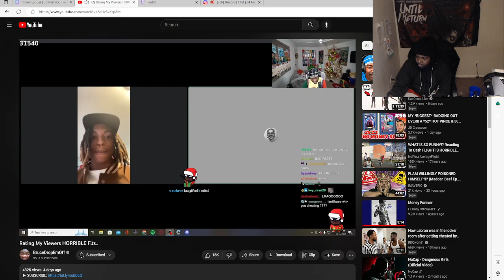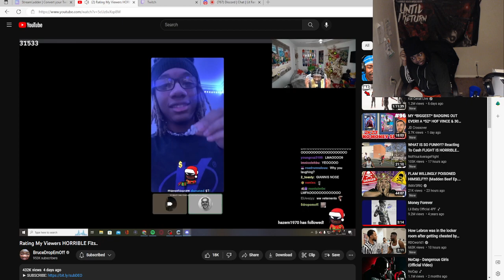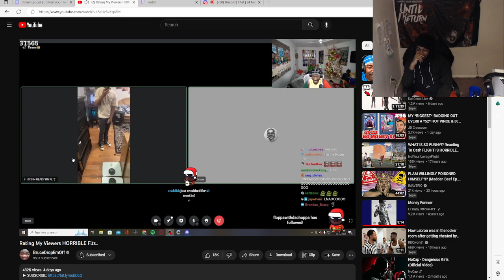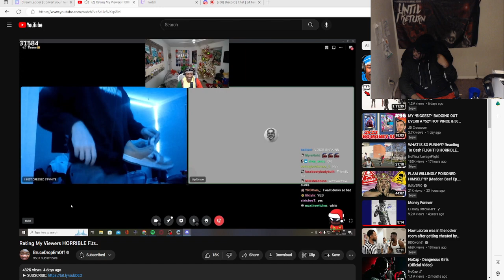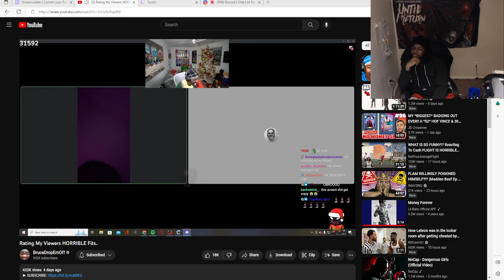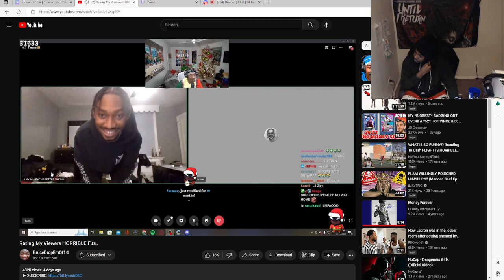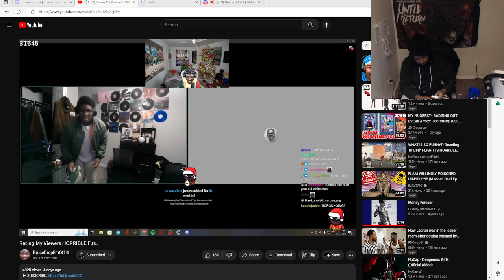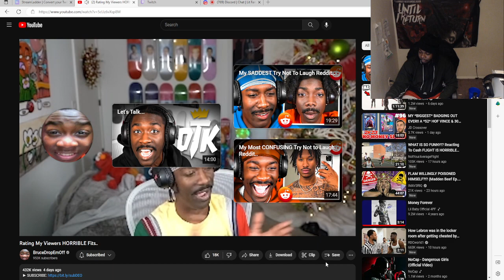Reaction To @BruceDropEmOff Rating My Viewers HORRIBLE Fits...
S/O my boi @BruceDropEmOff big DEO!!!

Daily Streams!!🎮🎥